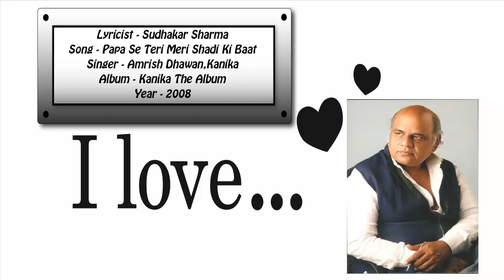Sudhakar Sharma - Song - Papa Se Teri Meri Shadi Ki Baat | Singer - Amrish Dhawan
Lyrics : Sudhakar Sharma
Song : Papa Se Teri Meri Shadi Ki Baat
Singer : Kanika,Amrish Dhawan
Album : Kanika
Year : 2008